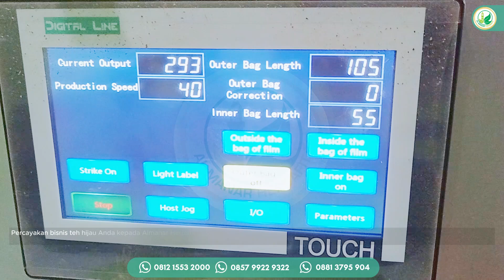Produsen Maklon Teh Hijau Wonosobo Almanar Herbafit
Dataran tinggi Dieng di Kabupaten Wonosobo, Jawa Tengah, memiliki kondisi geografis yang ideal untuk budidaya teh hijau berkualitas. Suhu udara yang sejuk, tanah vulkanik yang subur, serta pengairan yang baik menghasilkan daun teh dengan kandungan antioksidan tinggi. Ini yang membuat teh hijau Wonosobo memiliki karakteristik rasa yang lebih pekat, namun tetap halus di tenggorokan.

Banyak pengusaha yang ingin berbisnis produk teh hijau wonosobo namun kebanyak belum mempunyai pabrik untuk mengolahnya sendiri, disinila jasa maklon mempunyai peran pentin untuk membantu para pengusaha untuk memproduksi teh hijau tersebut.

Mengapa menggunakan jasa maklon, dengan jasa maklon seperti almanar herbafit memungkinkan anda untuk memproduksi teh hijau tanpa perlu memerlukan pabrik sendiri, jadi proses produksinya akan dilakukan di pabrik maklon almanar herbafit yang berpusat di yogyakarta anda bisa fokus untuk berjualanya saja.

Jika Anda tertarik untuk menciptakan produk herbal melalui layanan maklon almanar herbafit, jangan ragu untuk menghubungi kami di nomor 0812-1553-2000 atau kunjungi link berikut untuk informasi lebih lanjut